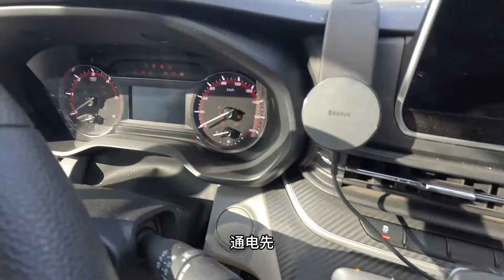六亿年前火山喷发现场，真的太壮观了，我们一起在这里捡垃圾！